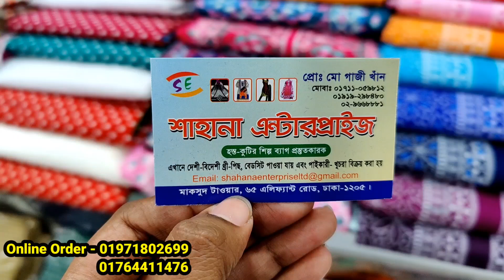৩৫০ টাকায় অফিস ও ভার্সিটিতে পড়ার জন্য মানসম্মত থ্রি পিস কালেকশন বাড়িতে রেগুলার পড়ার জন্য থ্রিপিস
৩৫০ টাকায় অফিস ও ভার্সিটিতে পড়ার জন্য মানসম্মত থ্রি পিস কালেকশন বাড়িতে রেগুলার পড়ার জন্য থ্রিপিস | HELP TALK